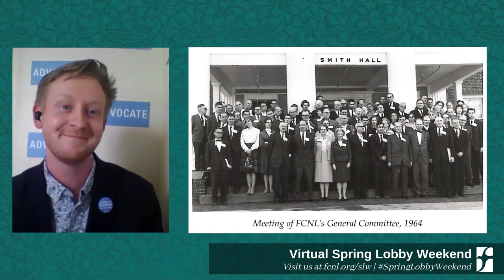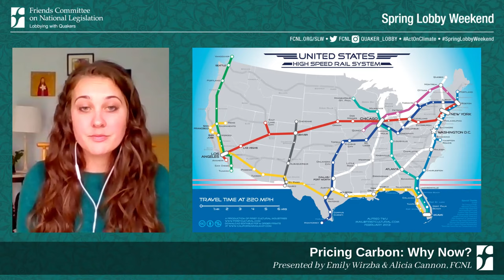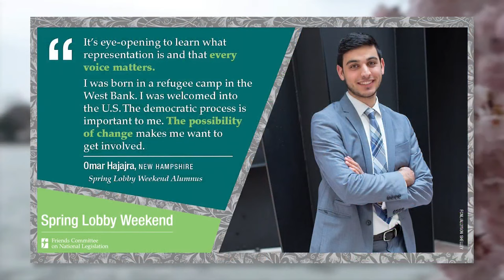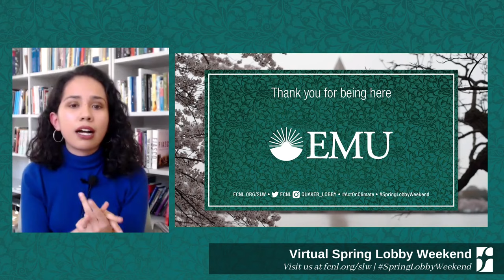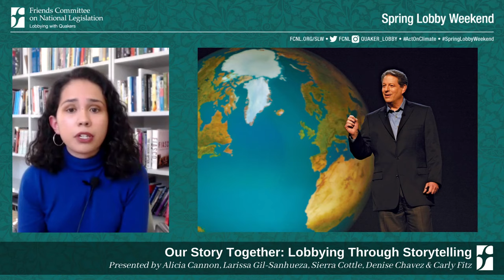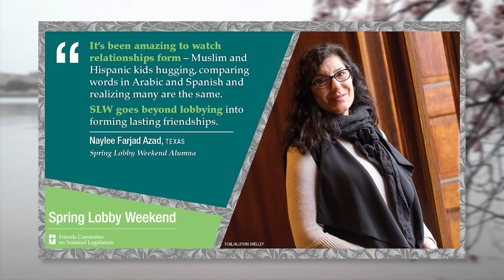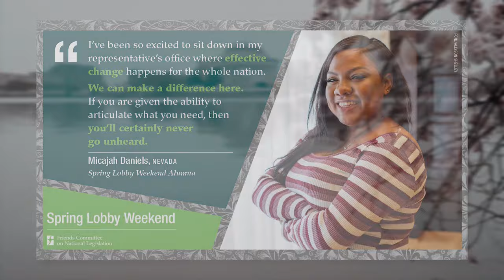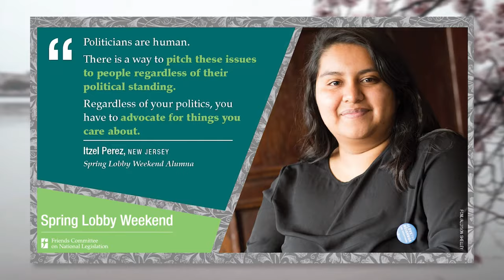Spring Lobby Weekend 2020 – Day 1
At Virtual Spring Lobby Weekend 2020, hundreds of students, recent grads, Quakers, and young adults from nearly 40 states will gather online to learn and virtually lobby Congress on one critical issue—climate change. We will be hearing from experts on climate change, learning how to advocate for change in Washington, practicing our lobbying, and then hundreds of young people will be lobbying Congress to support a price on carbon.

2:00 – 6:00 PM Eastern Daylight Time

2:00 PM Opening – Larissa Gil-Sanhueza

2:15 PM
Opening Keynote and Q&A
Rachel Cleetus

2:40
Pricing Carbon: Why Now?
Emily Wirzba and Alicia Cannon

3:20 PM
Our story together: Lobbying through storytelling
Larissa Gil-Sanhueza and Alicia Cannon

4:00 PM
Keynote and Q&A
Dr. Mustafa Santiago Ali

4:20 PM
Lobby Training
Emily Wirzba, Alicia Cannon and Sergio Mata

5:00 PM
Preparing to Lobby by State

Friends Committee on National Legislation (Quakers)

ABOUT FCNL
The Friends Committee on National Legislation lobbies Congress and the administration to advance peace, justice, opportunity, and environmental stewardship. Founded in 1943 by members of the Religious Society of Friends (Quakers), FCNL fields an expert team of lobbyists on Capitol Hill and works with a grassroots network of tens of thousands of people across the country to advance policies and priorities established by our governing General Committee. FCNL is a nonpartisan organization that seeks to live our values of integrity, simplicity, and peace as we build relationships across political divides to move policies forward.

Broadcast and remotely-produced by Robert Hix with Enlightened Audiovisual in Gaithersburg, MD.